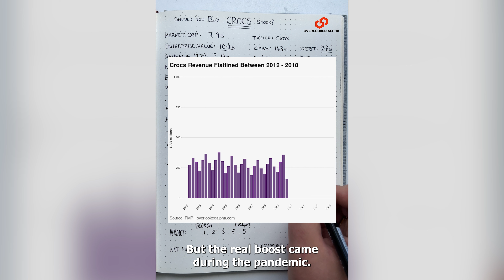Should you buy Crocs stock?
Ugly shoe company Crocs has a current market cap of 7.9 billion.

After the acquisition of fellow shoe brand Hey Dude the company holds 2.6 billion in long term debt and 143 million in cash.

That gives the company an enterprise value of 10.4 billion.

Revenue over the last 12 months is 3.2 billion dollars, with net income of 557 million with just over 9 dollars earnings per share. And the company recently raised guidance to 3.55 billion for the full year.

Which means the company is valued at 3.3 times revenue or 14 times earnings.

That makes Crocs reasonably cheap when you consider the company has grown earnings 18% per year over the last 10 years and grown revenues 10% per year.

One reason for the lower multiple is that the company used to be a flop. From 2012 to 2018, revenues went nowhere and earnings per share was often negative.

Two years after Rees took over, revenues grew 13% year over year while net income surged by 140%. But the real boost came during the pandemic. In 2021, revenue jumped by 67% and net income surged to 726 million.

Another reason for the lowish multiple is skepticism over the Hey Dude acquisition. The shoes could be a fad and the 2.5 billion dollar purchase resulted in a credit downgrade from rating agencies.

However, Crocs debt doesn’t mature until 2029 giving the company plenty of time to deleverage.

And Hey Dude is expected to add an additional $1 billion to Crocs top line revenue at an operating margin of 26%. The brand fits like a glove and also provides diversification for the company.

Let’s assume Crocs can grow earnings per share by 15% per year over the next 10 years then trade at 15 times earnings. That would put the market cap at roughly 34 billion in 10 years time which works out to an investment return of 15.7%.

In hindsight, Crocs at $50 last year looks like a steal. But the stock still looks like good value and I’ll probably buy the stock on a dip.